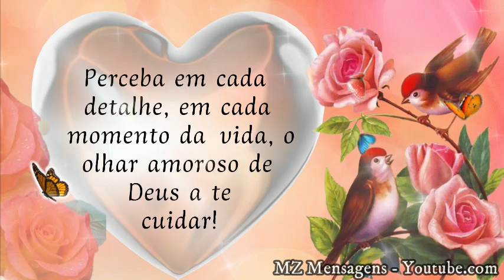Mensagem de Bom dia! Deus cuida sempre de ti!